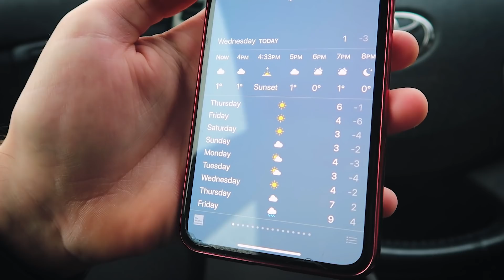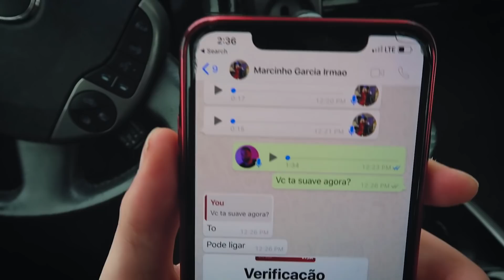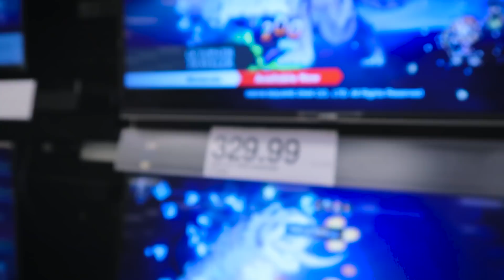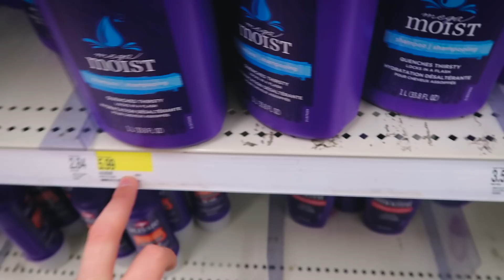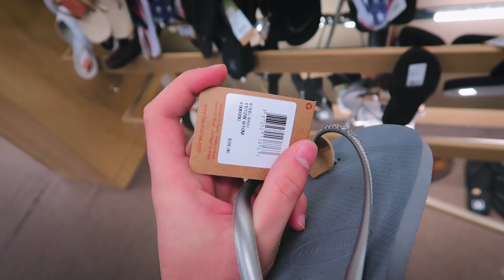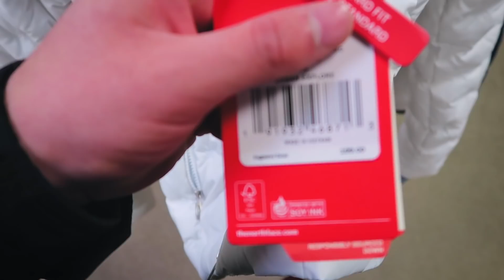MINHA ROTINA NOS EUA/COMPRANDO PRESENTES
O que voces acham de videos de Rotina vivendo nos estados unidos ?
voces gostam de daily vlog  ?
Lojas que eu fui : TARGET e MACYS